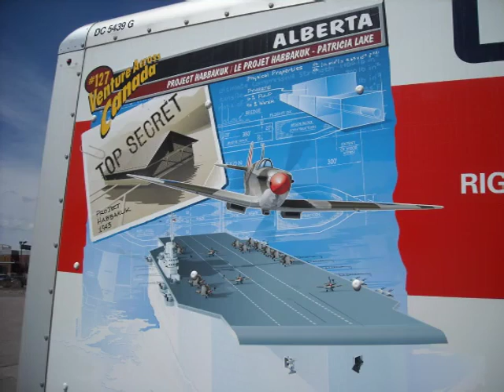Colorado To Florida 2013